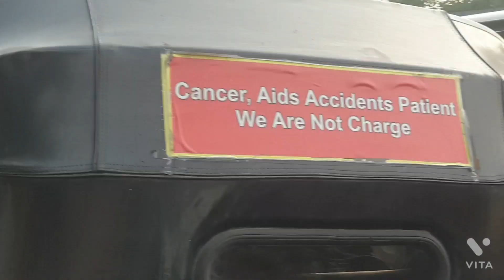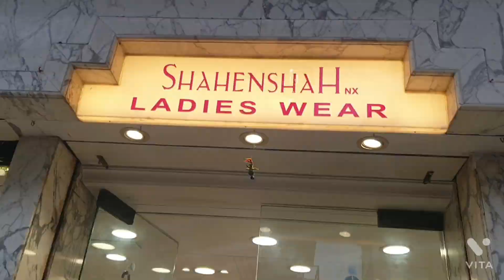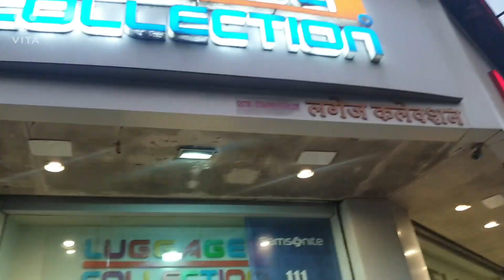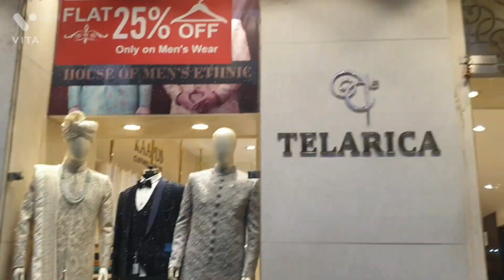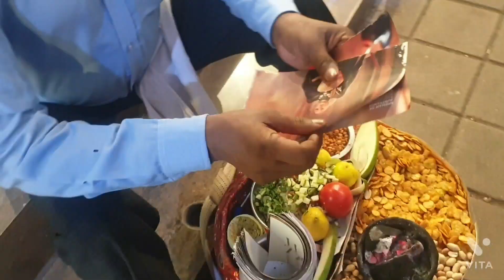They are doing commendable job Nidhi ki shopping part-3 crafer market mohammed ali Road #